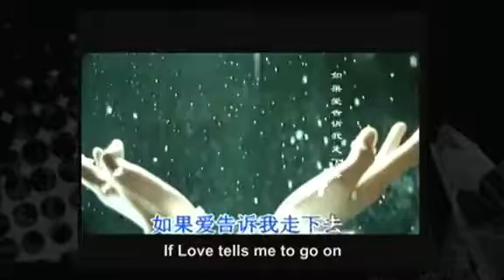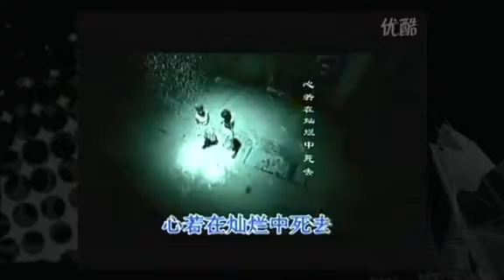Prince of love ballads: Sha Baoliang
China's prince of love ballads uses music as a life-affirming experience from which both he and his fans derive a new appreciation for emotional honesty. He believes his singing resonates more with "those with a storied past".